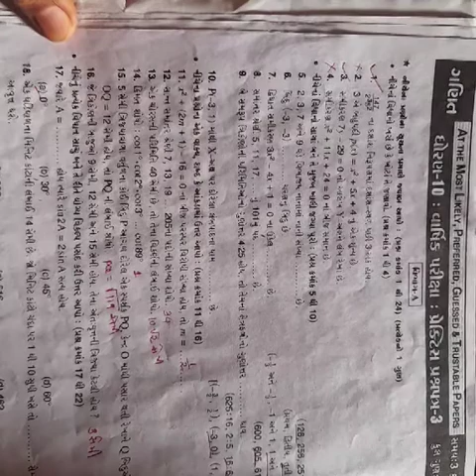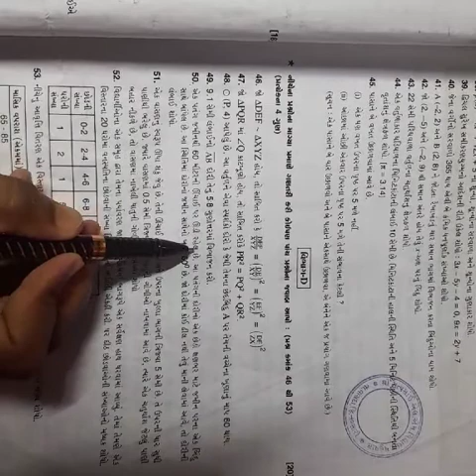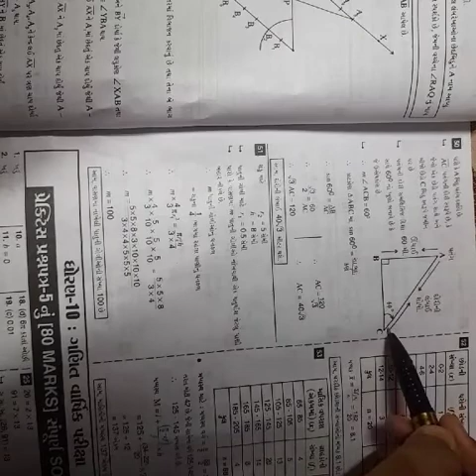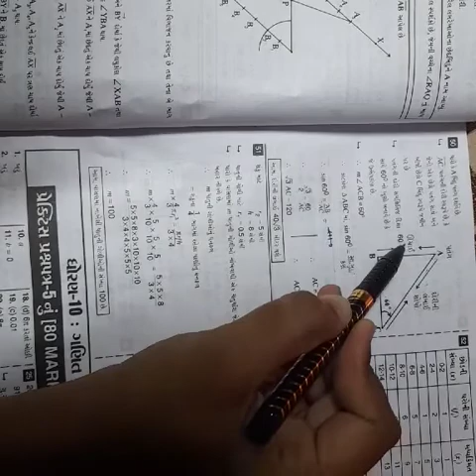STD 10 sub maths revision paper 3-4 section d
teacher name - vaishaliben